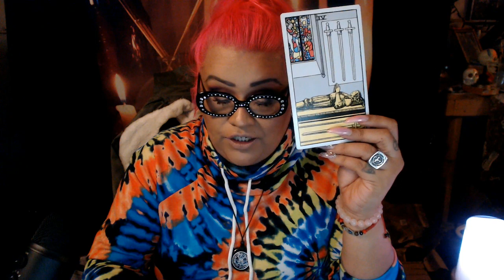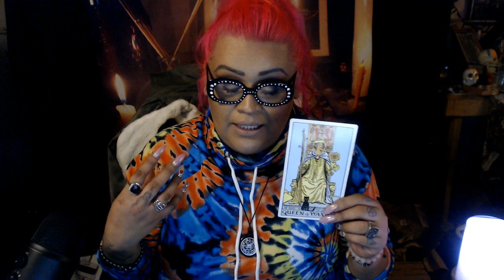Cancer March Mid Month Love Reading "Manipulation"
3 Card Reading
30 Min Reading
1 Hr Reading